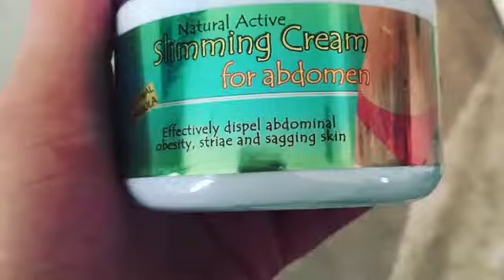Slimming cream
Organic slimming lotion helps to firm up problem areas with cellulite. It smells great and you get a generous 7oz.